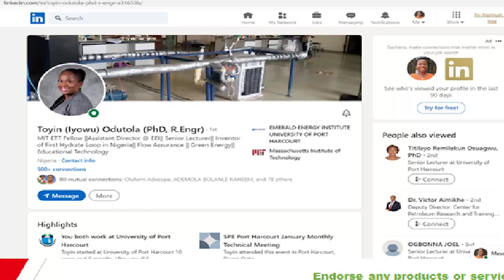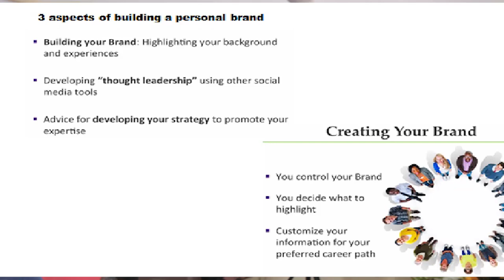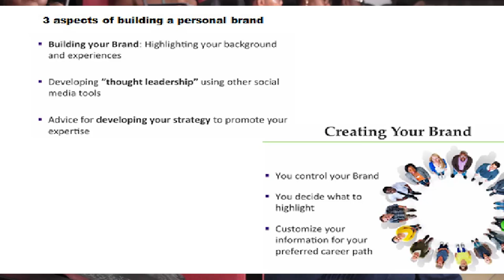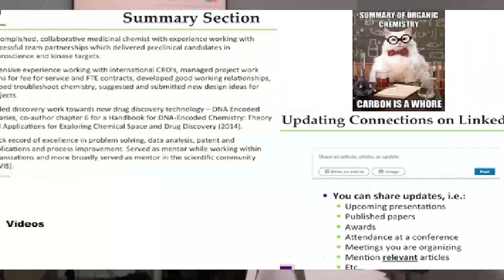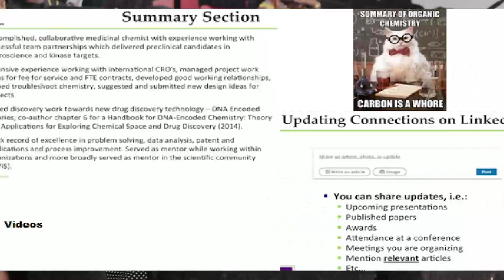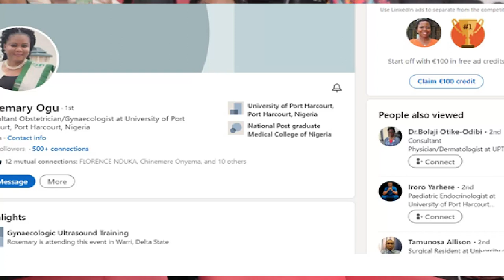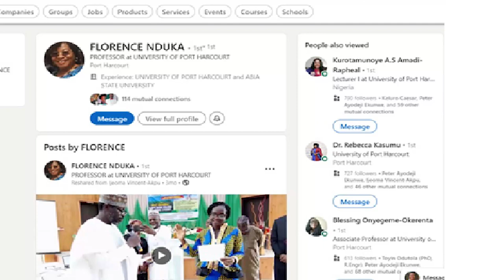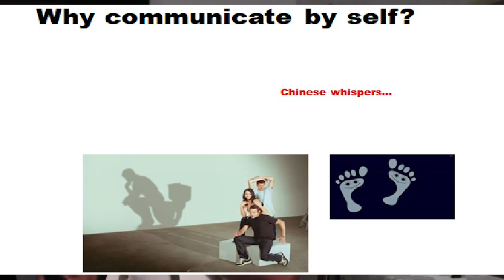Establishing and Maintaining a Digital Footprint as a Modern Scholar by Eucharia Oluchi Nwaichi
The Association of Commonwealth Universities (ACU)
Gender Programme presents Establishing and Maintaining a Digital Footprint as a Modern Scholar in the 21st Century members of Organization for Women in Science for the Developing World (OWSD), University of Port Harcourt Branch, Time is 11am WAT, Date is Tuesday 7 February 2023.